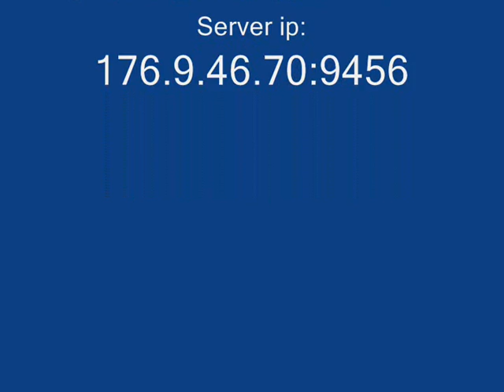San Fierro Cops And Robbers Police Chase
Server Closed